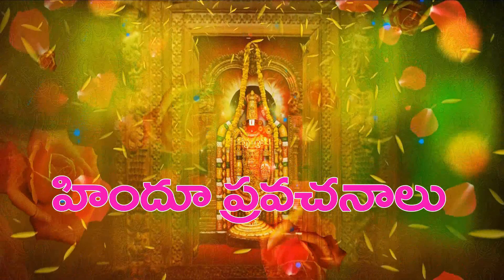ఈ పూజ చేస్తే పాపాలు తొలగుతాయి chaganti koteswara rao speeches latest pravacahnam 2020 sri chaganti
chaganti koteswara rao speeches latest a best beautyful sri chaganti koteswara rao is an indian scholar known for a discourses in sanathana dharma. a reader of spiritual devotional speeches puranams etc sri chaganti koteswara rao speeches
chagantikoteswararaospeeches srichaganti srichagantikoteswararaopravachanamlatest chagantikoteswararaopravachanamlatest chaganti chagantikoteswararaospeecheslatest chagantikoteswararao chagantipravachanalu chagantikoteswararaospeecheslatest2020 chaganti koteswara rao speeches on hindu pravcahanalu sri chaganti koteswara rao is an indian scholar known for a discourses in sanathana dharma. a reader of spiritual devotional speeches puranams etc sri chaganti koteswara rao speeches